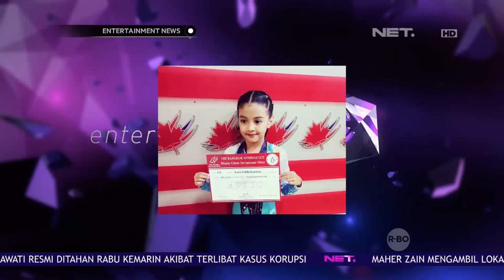Kamidia Radisti Pilih Sekolah yang Dekat untuk Sang Anak